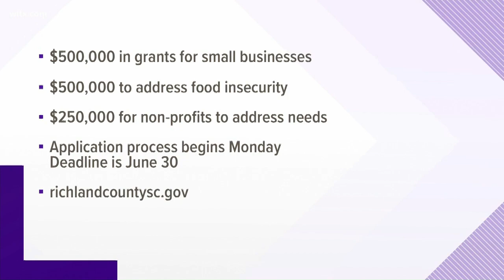5,000 virus cases in South Carolina, 157 deaths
The S.C. Department of Health and Environmental Control announced 168 new cases of the novel coronavirus and 8 additional deaths.